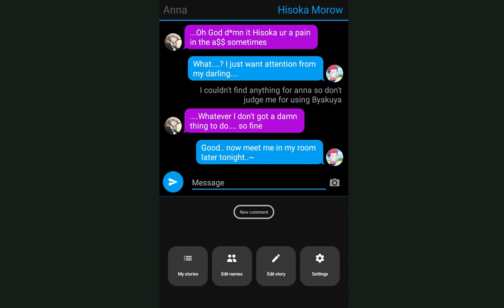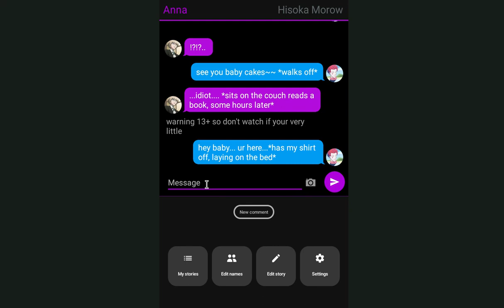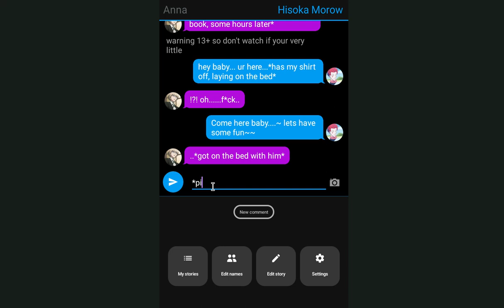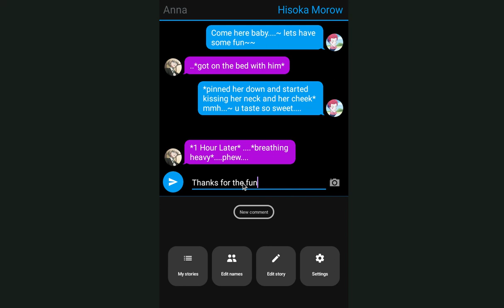Hisoka x Anna part 1 (a bit 13+)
this is from an app i downloaded on my computer, its on google play for free, remember hit that subscribe, like the video, and subscribe to my other bff's channels, bye angels~~